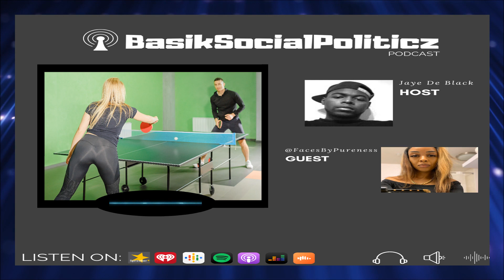They NEVER Find GOOD Men By COMPETING W/ Them! UNDATEABLE Females BAD Dating Habit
This Clip Is About Western Women Needing To Compete W/ Men So Much That They Ruin Any Good Relationship That May Want To Have.